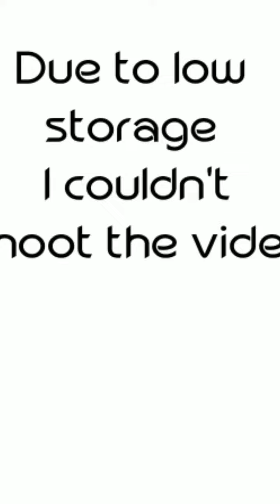Went to Agra for some work | Shyamson SWADEEP